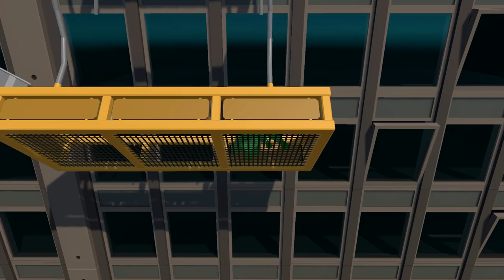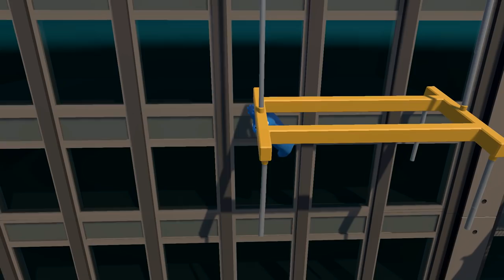DON'T LET GO, CHAMPIONSHIP FIGHT! | Gang Beasts #10 Funny Moments ft. Delirious, Cartoonz, Bryce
We all got jobs washing windows, this won't end well... XD